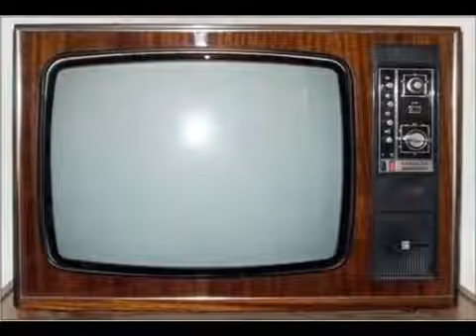Autoslide The Future is Here